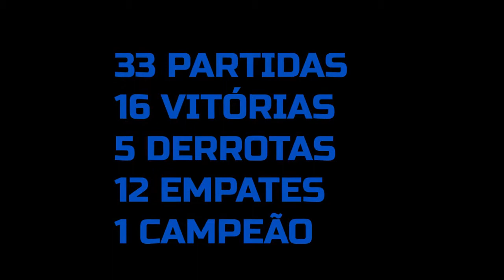Campanha do Grêmio no Campeonato Brasileiro da série B (2005)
INACREDITÁVEL